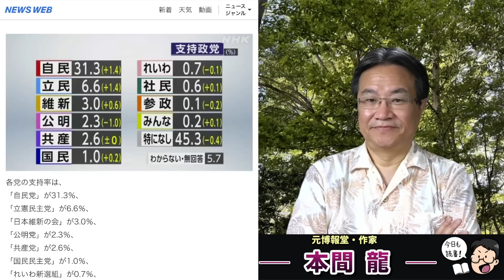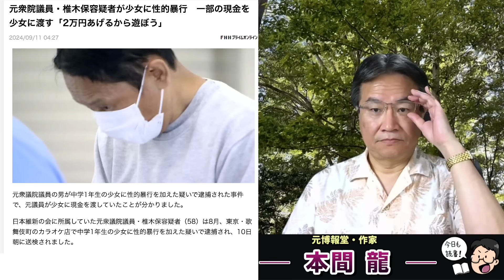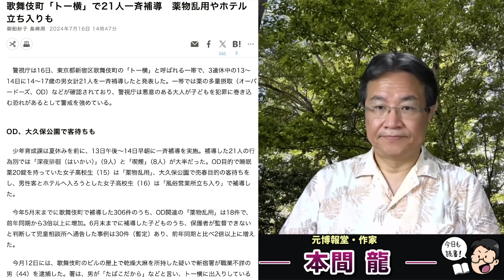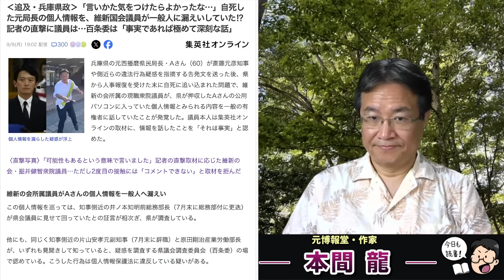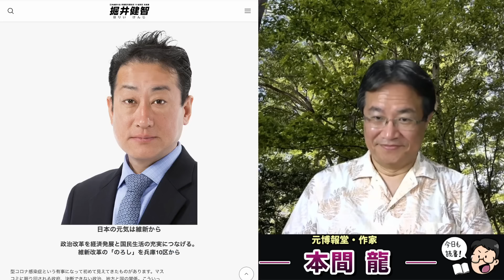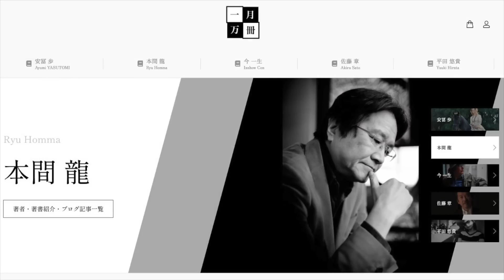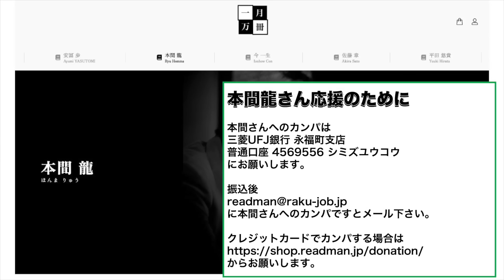斎藤元彦知事だけじゃない！13歳の女子中学生にレイ●疑惑！あまりにもキモすぎる維新という政党の本質。元博報堂作家本間龍さんと一月万冊